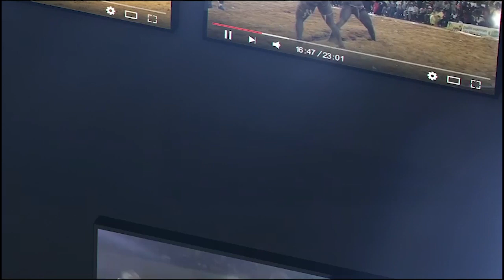Balla Moussa vs Kharagne khékh bou métti | Journée Bogual Production